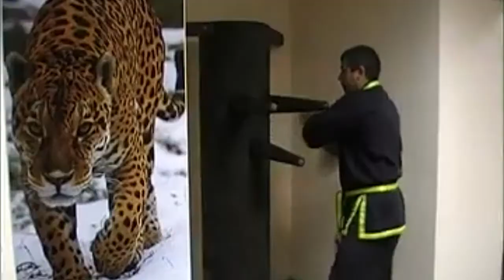Wing Chun Master 5